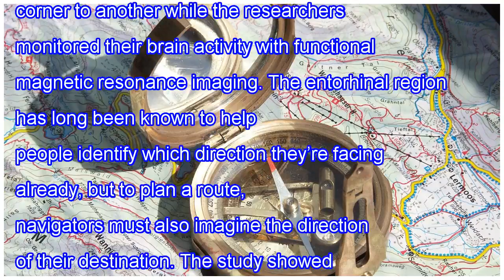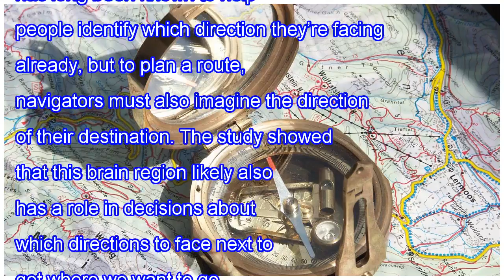This is why you’re always getting lost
Have you ever stared at a map on your phone, utterly confused, as your GPS cryptically directed you to “head east”? It turns out that the entorhinal region of the brain—an area best known for its role in memory formation—may be at least partly to blame for your poor sense of direction. According to ...